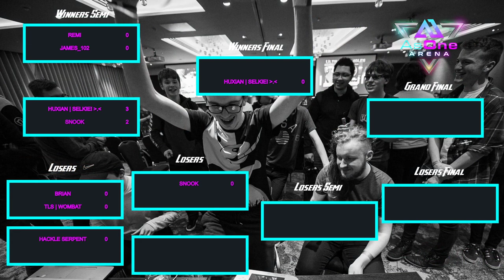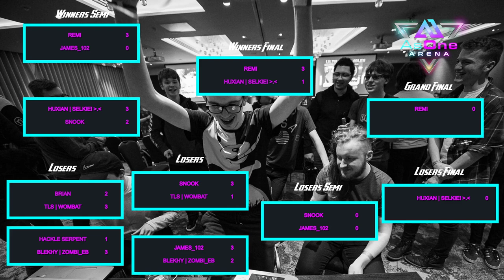As1 Arena Smash July Edition Top 8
Footage from the tournament in Dublin, Ireland.

Timing courtesyof @Johnsdadsson
1:58- Selkie vs Snook
30:43 - Remi vs James102
44:07 - Wombat vs Brian
1:05:17 - eb vs Hackleserpent
1:25:27 - Snook vs Wombat
1:42:11 - James102 vs eb
2:07:23 - Remi vs Selkie
2:26:12 - Snook vs James102
2:41:36 - Selkie vs Snook
3:03:58 - Remi vs Snook